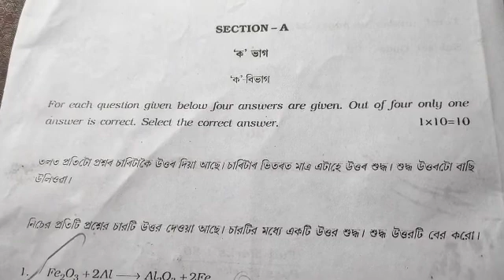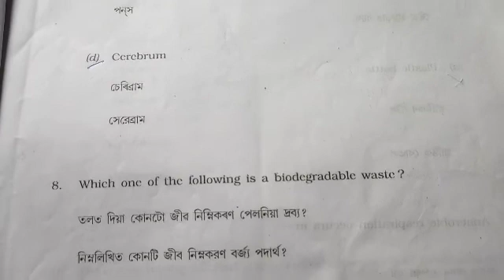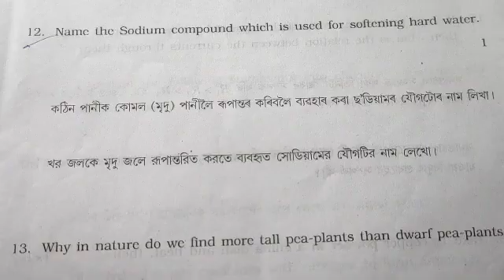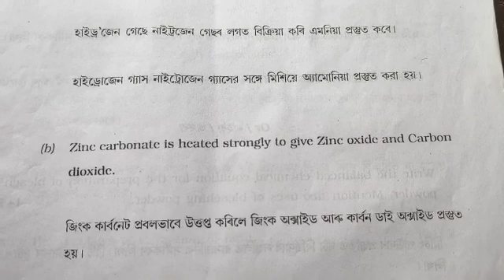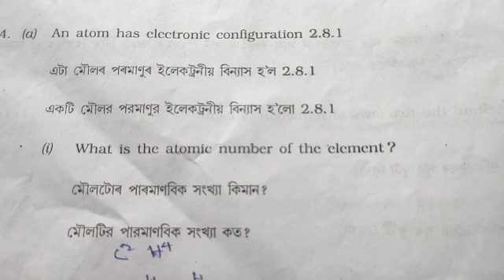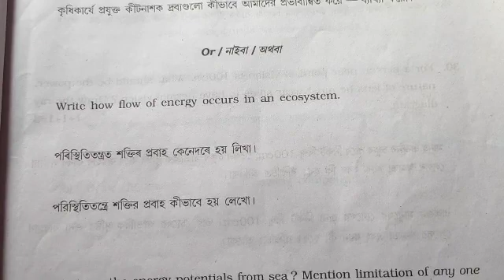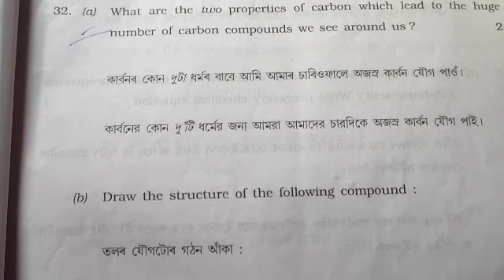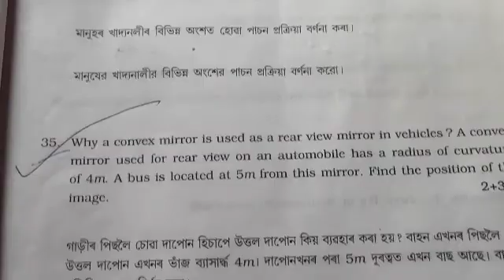Class :X, HSLC Examination 2016//General Science Paper // ইয়াৰ পৰাও আহিব 👍